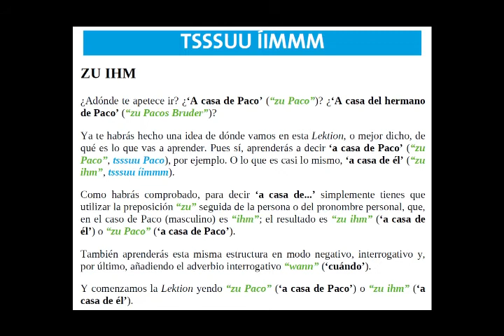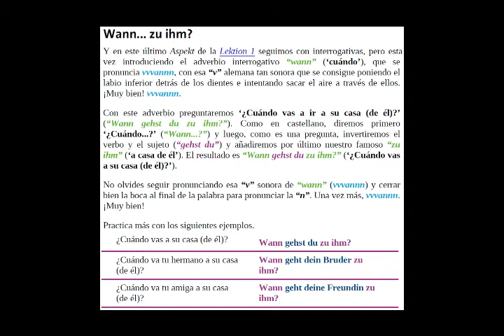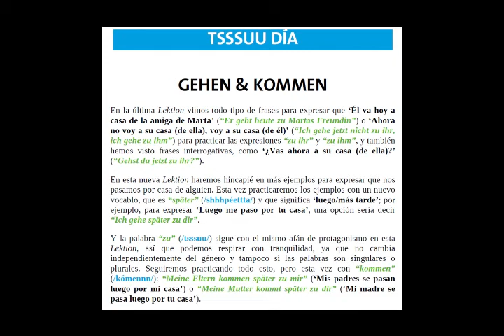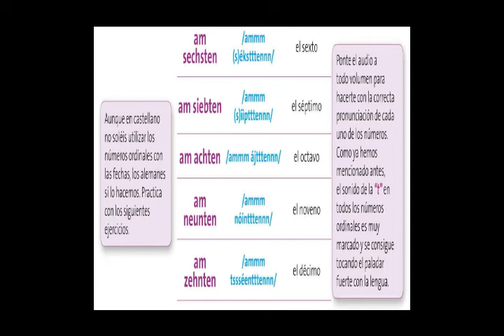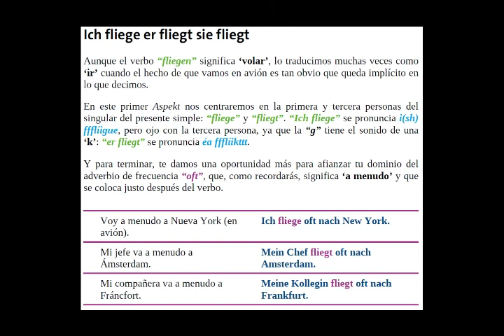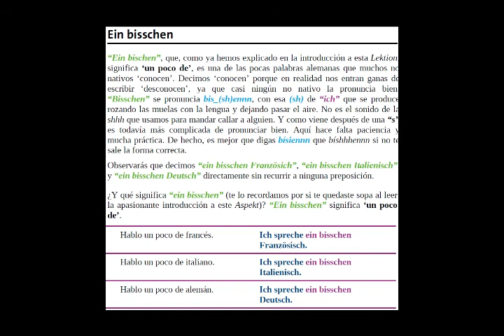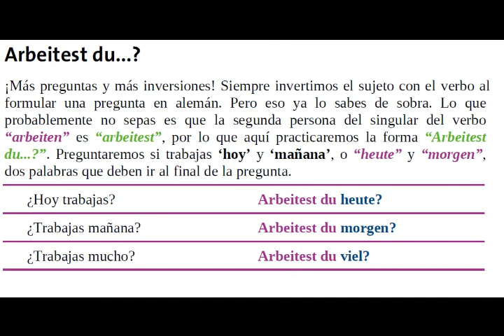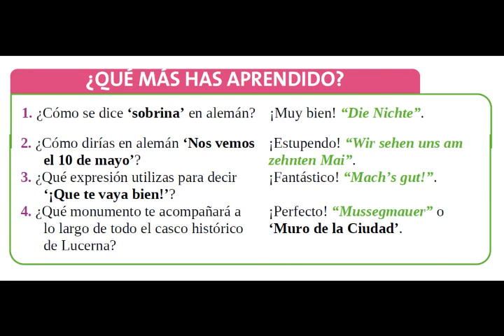Sektion 12 completa. Aprende alemán desde cero.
Aprende alemán desde cero. Curso gratis.
Apóyame y podre seguir subiendo contenido.